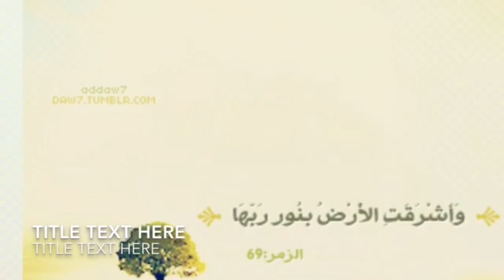وأشرقت الأرض بنور ربها ♡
تمنيت المقطع ما يخلص